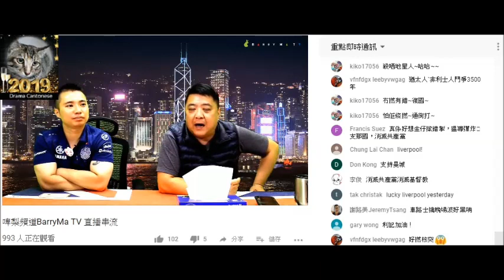20190401 啤梨晚報撚屌馬健賢Barry Ma好撚有錢到乞茶乞煙乞湯乞飯仲要加雜